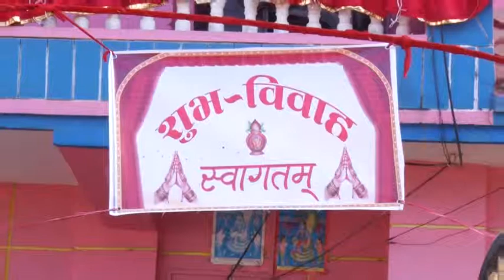Anu Weds Sagar_HD_Nepali Cultural Wedding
Nepali Cultural Wedding
Anu Weds Sagar Full_HD